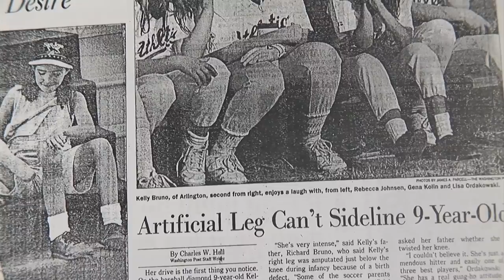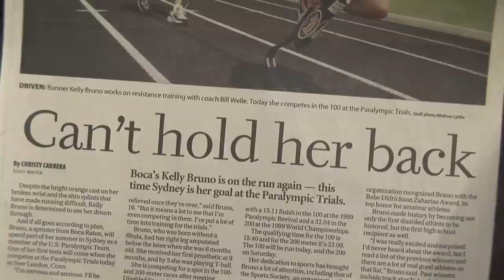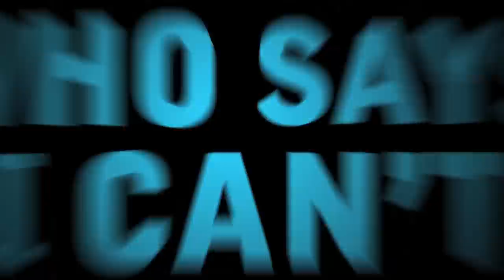Who Says Kelly Bruno Can't Tri (part I)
"Who Says I Can't" is a television show hosted by cancer survivor, entrepreneur and extreme disabled athlete Jothy Rosenberg, that tells the story of brave and determined people as they overcome disabilities and become athletes.

The program will feature the "up close and personal" style of Olympic features combined with the heart-warming community elements of "Extreme Makeover" and mix them with the excitement of "The Amazing Race."

In each episode Jothy will introduce a different character on location and tell their story using interviews with them, family members and friends. Then, Jothy, with his own disabilities of only one leg and one lung, will participate with them in their chosen sport. Jothy will say "Who Says I Can't" and give it his best shot.

Kelly Bruno, featured in this episode, is a world-record holder in track events and an accomplished triathlete who happened to be born with only one leg. Part I gets up close and personal with Kelly as we learn her amazing story of her, her father, her new medical career and then Part II shows Jothy and Kelly competing in a short triathlon.